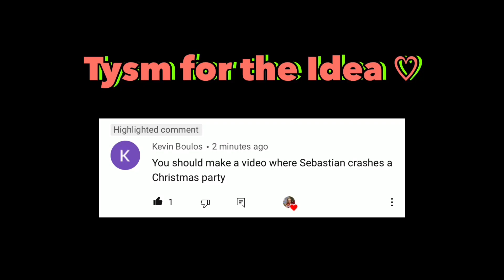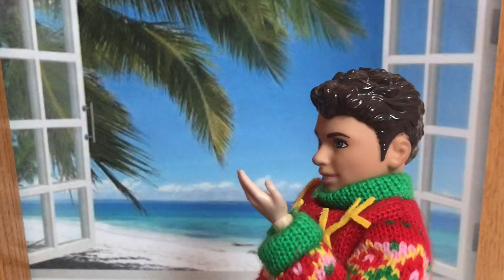Christmas 2020 | New House | Ugly Sweater Party | Barbie's Life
Barbie and her family recently moved back in to their house and Skipper throws an ugly sweater party on Christmas Eve. Will Adrian ruin Christmas?

Happy Holidays!